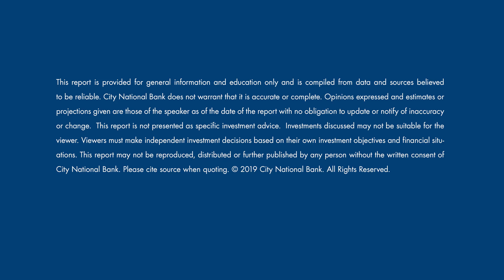Fresh Insights on Use of Economic Tools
Last weekend David Atkinson came across some academic studies on central banks and interest rates. While dense, summations in the studies do help us, and presumably policymakers, glean some key insights into the global economy.